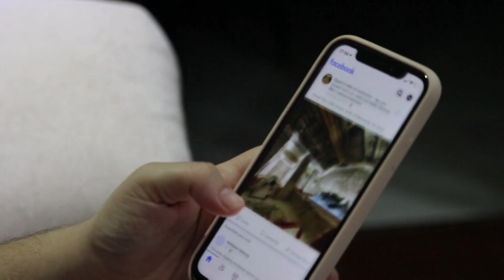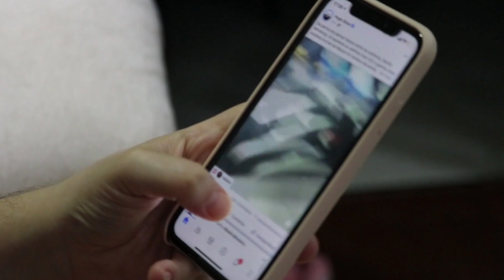Top 5 Reliable Sites For Online Surveys & Paid Tasks To Earn Free Money/ Rewards | ViralCinePlex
Looking to make some extra cash or earn rewards online? In this video, discover the top 5 reliable sites for online surveys and paid tasks that'll help you earn free money and rewards effortlessly! Whether you're looking to earn a few bucks or score some cool rewards, these platforms have got you covered. From sharing your opinions to completing simple tasks, dive into the world of free online surveys and tasks to boost your earnings.

🌟 Want to start earning? Watch now to find out the best sites to get started! 💸✨

Several websites offer online surveys and paid tasks. Some of the most reliable ones include:

1) Swagbucks - Swagbucks is one of the most popular and reputable online survey websites. Members can earn rewards for completing surveys, watching videos, playing games, and shopping online.

2) Survey Junkie - Survey Junkie is another reliable survey website that pays users for their opinions on a variety of topics. Members can redeem their rewards for cash or gift cards.

3) Vindale Research - Vindale Research is a website that pays users to take surveys and review products. Members can earn up to $50 per survey and redeem their rewards via PayPal or check.

4)Amazon Mechanical Turk - Amazon Mechanical Turk is a crowdsourcing website that allows users to complete simple tasks and earn money. These tasks can include data entry, content moderation, and more.

5) InboxDollars - InboxDollars is a website that pays users to take surveys, watch videos, play games, and more. Members can redeem their rewards for cash or gift cards.

It's important to note that while these websites are reputable, they may not always have available surveys or tasks for every user, and earnings can vary depending on the time and effort put in.